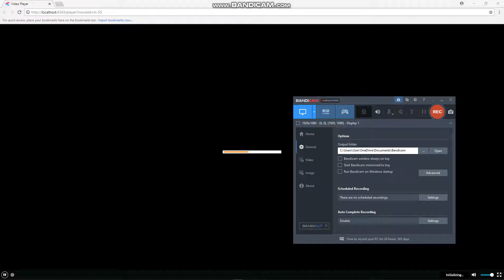Clyde makes a bad rant out of Brendan Barney/Grounded